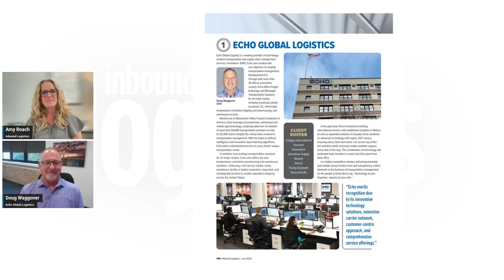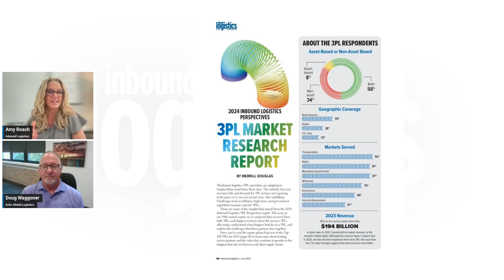Navigating the 3PL Market: Meeting Shipper Demands While Balancing Business Success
Today, we are focusing on how to better navigate the 3PL Market particularly with regards to meeting shipper demands while balancing business success. Joining us is DOUG WAGGONER, CEO of @echogloballogistics8835.